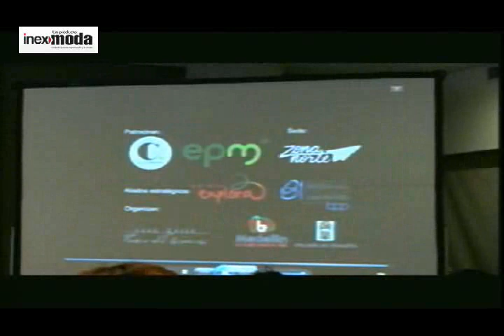Café de la moda, tertulia para reflexionar de moda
En nuestro 11º Café de la Moda hablaremos sobre Moda y mundo infantil. Rafael Pombo, el Poeta de los Niños, nos inspira para que juntos y alrededor de una agradable taza de café reflexionemos sobre cómo el mundo infantil es fuente de inspiración, cómo la maravillosa perspectiva infantil, sus dibujos, anécdotas y sueños han sido los insumos para la creación de las más hermosas obras de arte y diseño.